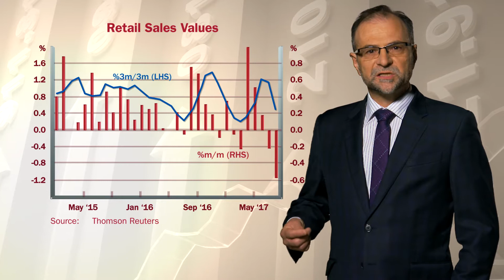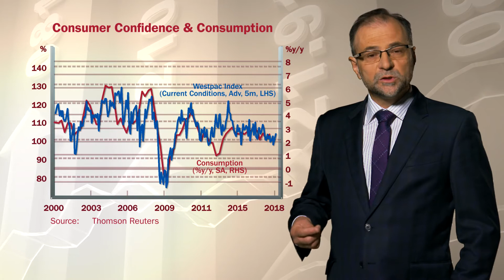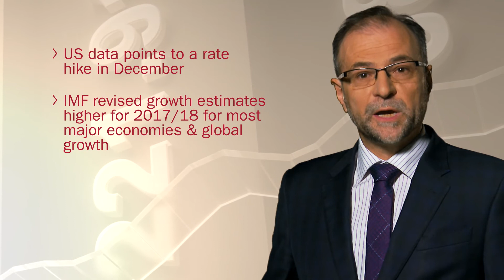Market Update: 13th October